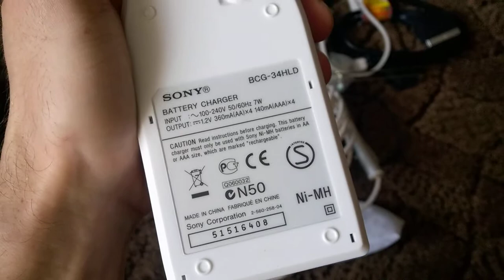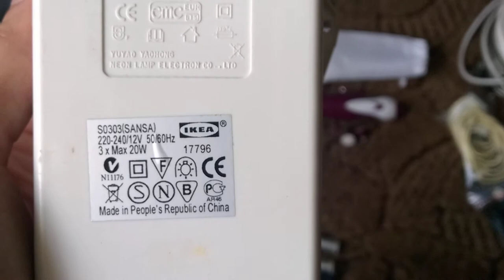Zakupy z OLX za 13PLN :)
Przeglądałem sobie jakoś tak ogłoszenia na olx i znalazłem tanio ogłoszenie z uszkodzona wieżą. Akurat miałem luzem kasę wiec napisałem do sprzedającego. Okazało się ze jest z tego samego osiedla co ja, wiec postanowiłem wydać kasę :)

W bonusie całkowicie za darmo dostałem cala reklamówkę gratów :)

Co już sprawdziłem?

Rurki LED, dwie działają w 100%. Trzecia była z wylanymi bateriami i na razie po oczyszczeniu płytki i wszystkich elementów świecą dwie diody.

Mini latareczka po włożeniu baterii działa elegancko. M a uszkodzoną gumkę od włączania. Ale da się to jakoś naprawić.

Ładowarek nie sprawdzałem jeszcze.

Lampek LED tez jeszcze nie sprawdzałem. Prawdopodobnie zasilacz 12V jest do nich.

Wiezy jeszcze nie sprawdzalem...pobawie sie jutro